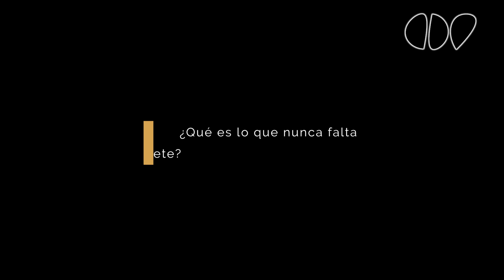Lo sorprendente que Alberto Álvarez guarda en su funda de Clarinete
¿Qué será lo particular que guarda @albr7 en su funda de clarinete?

En este primer episodio conocerás los inicios de este gran clarinetista español, en dónde inició sus estudios, quienes fueron sus tutores y algo muy sorprendente que nunca saca de su funda de clarinete.

👍 Aprende a tocar el Clarinete como un profesional con los programas en línea de Clarinetistas del Futuro, donde la formación de calidad se combina con la comodidad de aprender desde tu propio hogar.